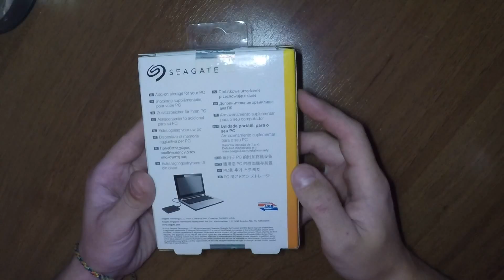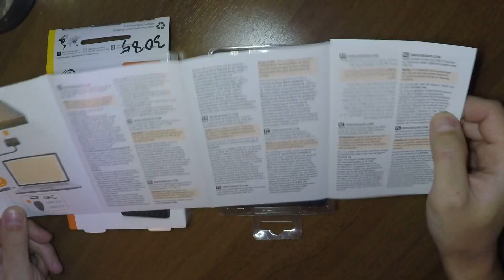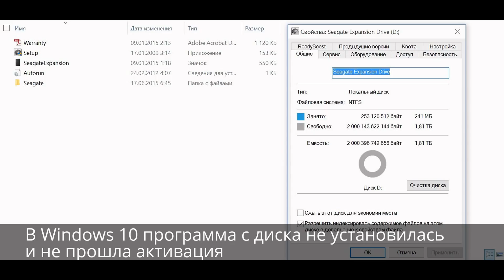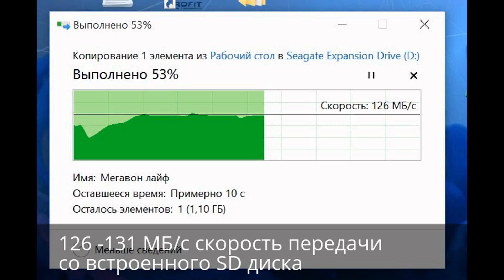Внешний жесткий диск Seagate STEA2000400 2TB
Обзор внешнего жесткого диска Seagate STEA2000400 на 2TB

Куплен в Юлмарте